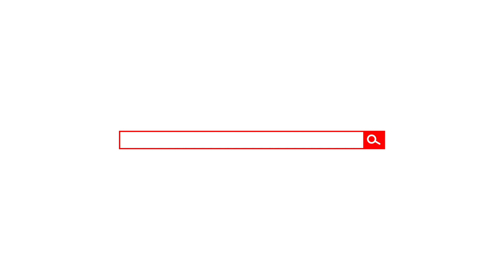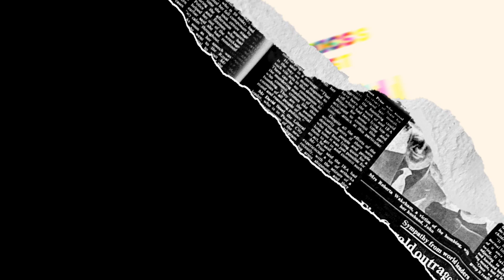Womenomics Podcast Ep. 5: Imposter Syndrome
Imposter Syndrome may look like:

- An inability to realistically assess your competence and skills
- Attributing your success to external factors
- Questioning your performance
- Fear that you won't live up to expectations
- Overachieving
- Sabatoging your own success
- Self-doubt
- Setting very challenging goals and feeling disappointed when you fall short

Have any of our fellow entrepreneurs experienced any of these mindset limitations or is it just us??👂🏽 Share your tips in the comments for pushing past self-doubt!